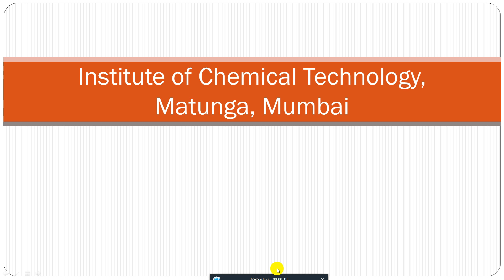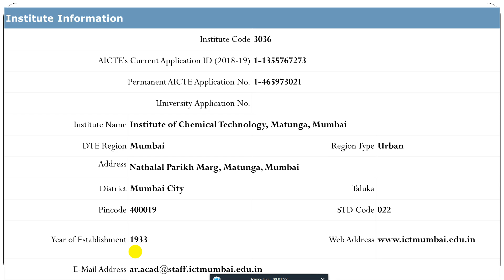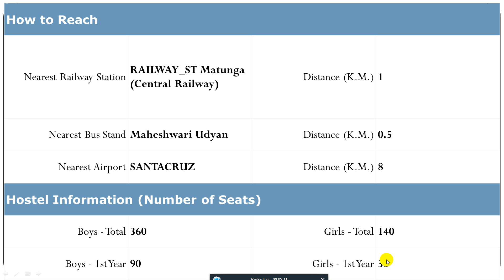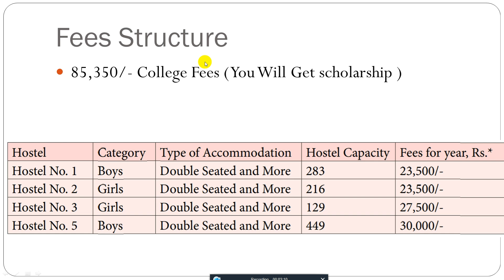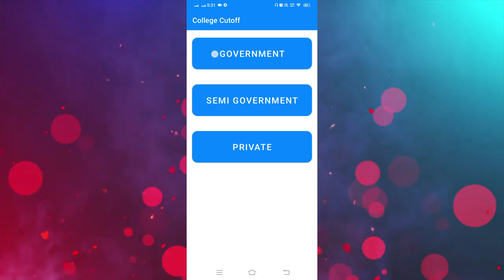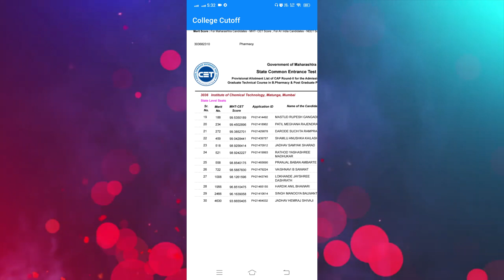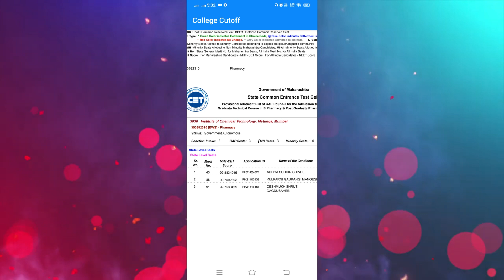ICT Mumbai B Pharmacy Admission Fees Placement , Cutoff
best pharmacy college in maharashtra
ict mumbai admission B.Pharmacy
ict mumbai M.Pharmacy Admission
number 1 pharmacy colleges in Maharashtra
ICT Mumbai previous year cutoff
ICT Mumbai pharmacy course
ICT Mumbai b Pharmacy admission process
admission process in b Pharmacy admission
top 10 b pharmacy colleges in Maharashtra

Chapters
00:00 Introduction
00:57 Institute Information
01:39 How to reach
02:30 Fees Structure
3:28 Placement ICT
5:30 Previous year Cutoff